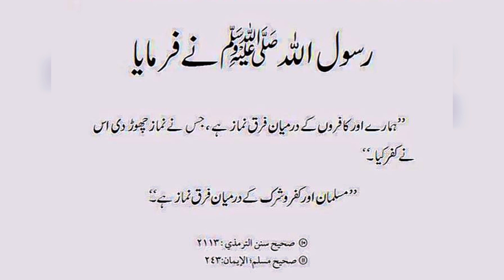Side Turban Hijab Tutorial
I hope you liked this hijab tutorial.🥰♥️
If you liked then Thumbs up 👍, comments below 👇🤗 & Share to your Hijabi sisters.↪️

Credit of Nasheed goes to @MuhammadNomanKhan